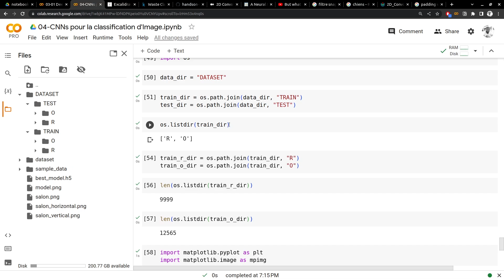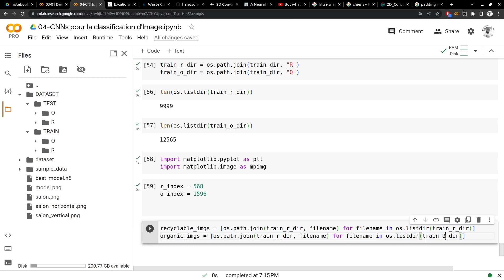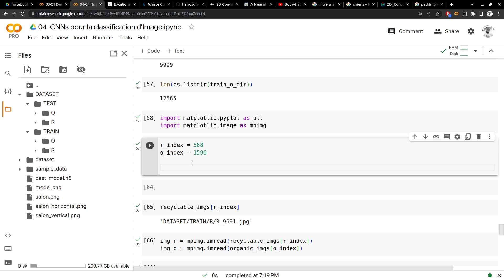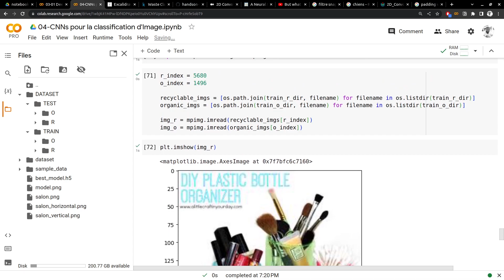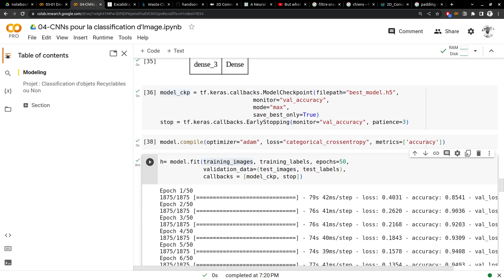Vidéo 97/160 - Visualiser quelques exemples d'Images du Projet de Classification